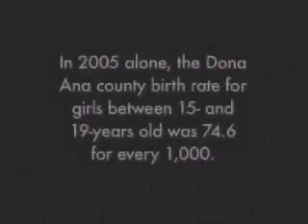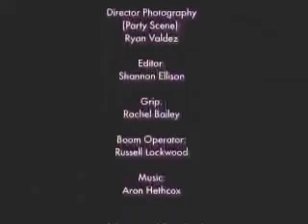Teen Pregnancy Prevention - Produced by Sierra Middle School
The Teen Pregnancy Prevention Program provides comprehensive sex education programs, training and technical assistance for teen pregnancy prevention.

Programming includes in or out-of-school programs, service learning, and parent education. Pre- and post-survey methodology is used to evaluate the projects.

The Teen Pregnancy Prevention Program works closely with the New Mexico Teen Pregnancy Coalition (NMTPC) to provide statewide training, technical assistance and support for teen pregnancy prevention.

NMTPC provides targeted community specific technical assistance, promotes teens pregnancy prevention statewide and organizes a statewide conference on teen pregnancy prevention.